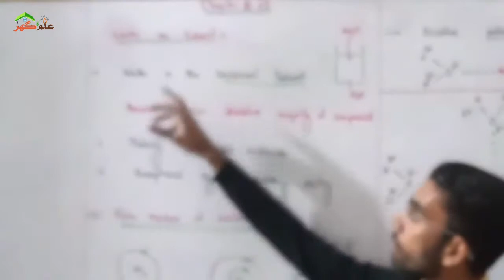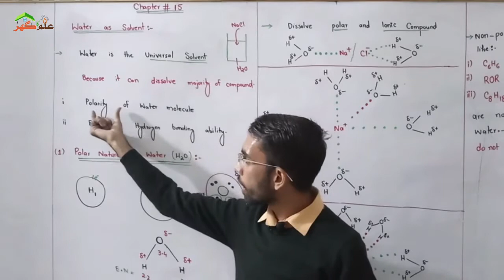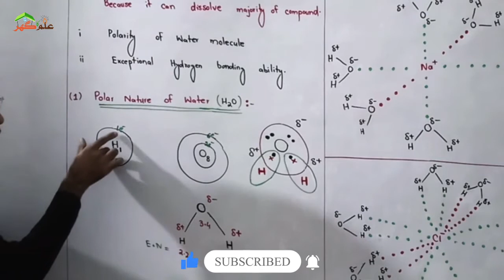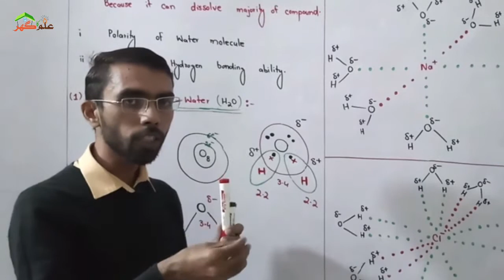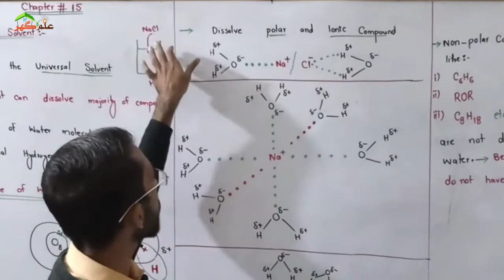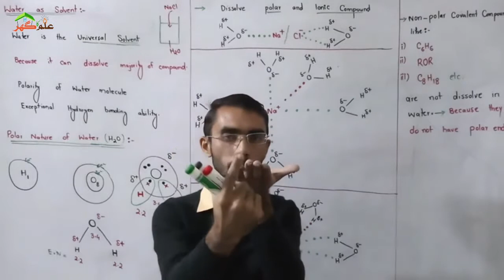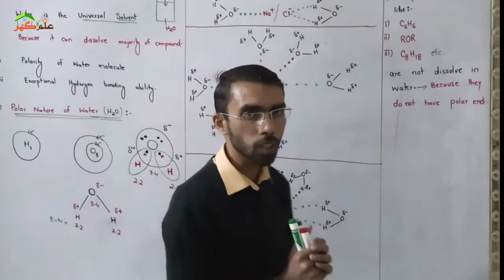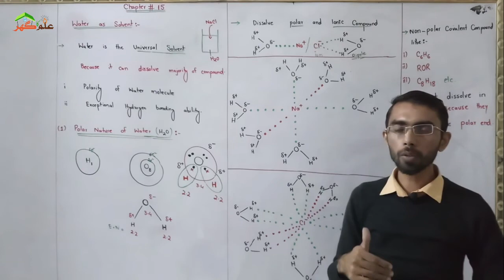Water as Solvent - 10th Class Chemistry - Ch 15 Water - Ilm Ka Ghar -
In this lecture explain 10th chemistry Chapter 15 Water, Water as solvent.